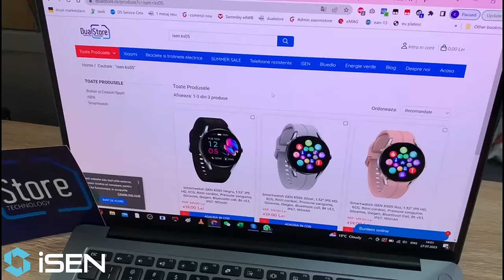Smartwatch iSEN KS05, 1.32" IPS HD, ECG, Hr, Bpm, Glicemie, O2, Bt, IP67, 185mAh acum la DualStore!